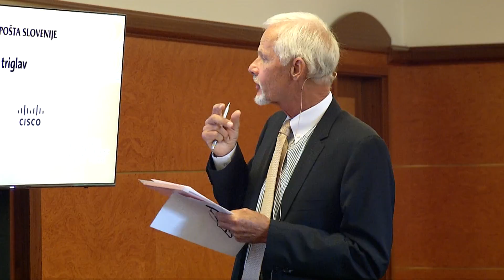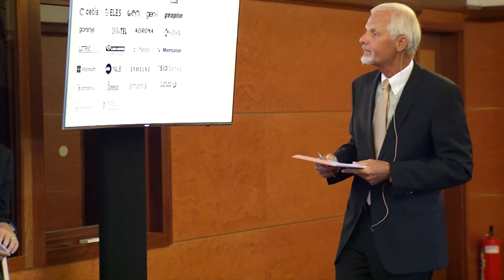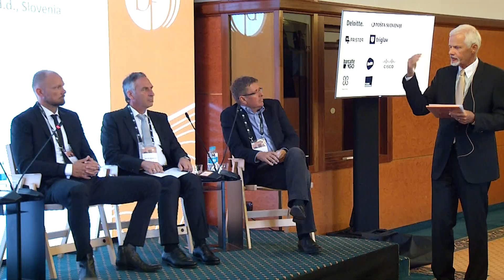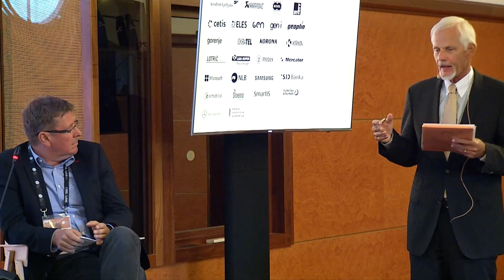BSF 2016 Digital Transformation